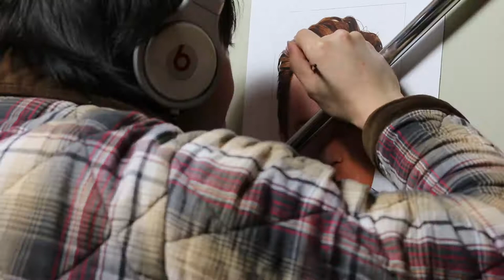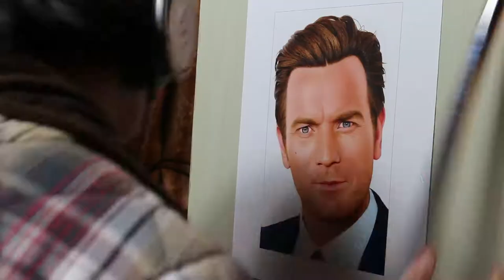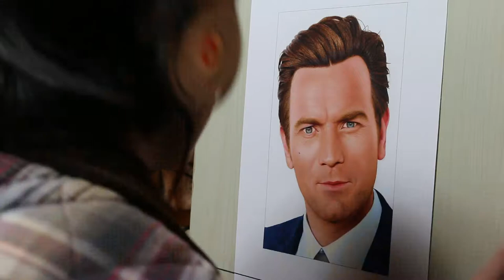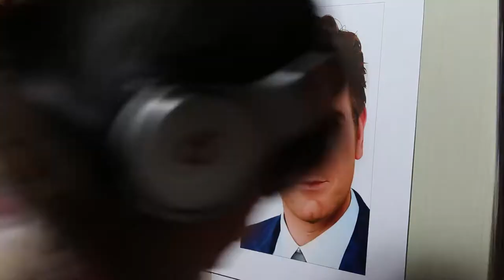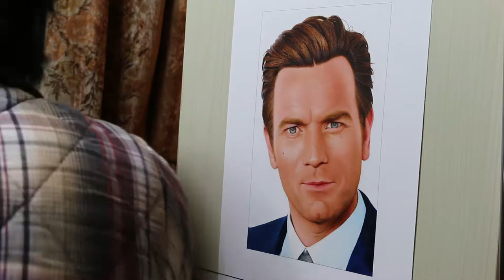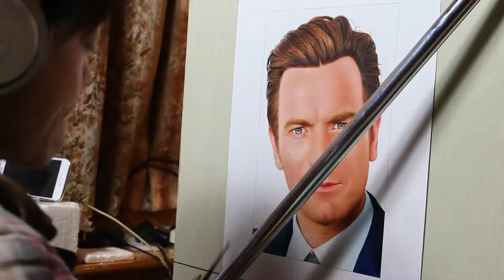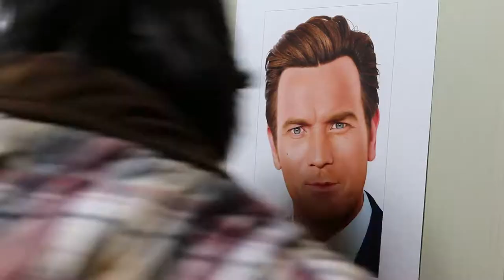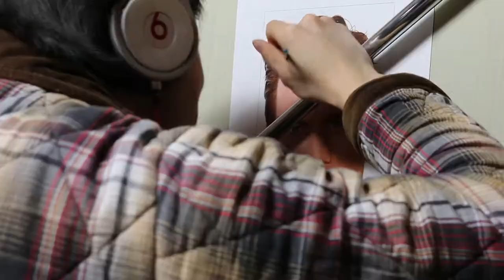Painting of Ewan McGregor (work in process42)